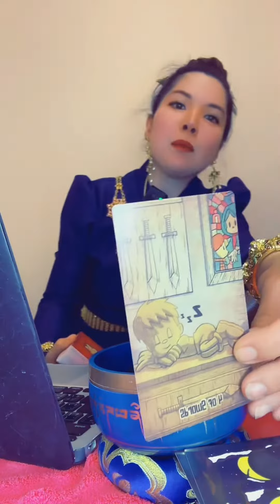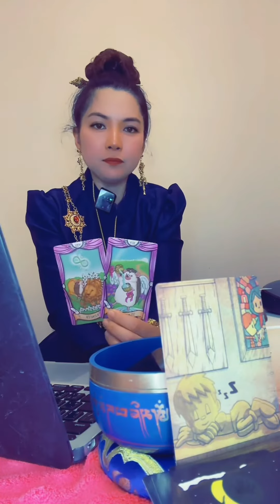🥰🥰ดวงวันนี้ ธาตุดิน มังกร พฤษก กันย์(29 ธันวาคม 2566)🌈❤️💍👰‍♀️🤵‍♂️🏡💸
❤️ พิมพ์”99” เพื่อรับคำทำนาย
ขอบคุณค่ะ ขอให้พลังงานลบและสิ่งไม่ดีออกห่างจากตัวคุณ ขอให้มั่งคั่งร่ำรวยเหลือล้น เต็มไปด้วยรักไร้เงื่อนไขและความสุขเหลือล้นค่ะ ❤️

Liveทุกวัน เวลา 18:00 เวลาไทย,22:00 เวลาออส

สวัสดีค่ะ ช่องนี้ทำขึ้นเพื่อความสุข
เพื่อส่งต่อรักไร้เงื่อนไข ส่งต่อพลังงานบวก
หวังว่าทุกคนจะได้รับพลังงานบวก

เราทุกคนเกิดมาเพื่อมีความสุข
ชีวิตคือการเลือก
เลือกว่าจะโสดหรือมีคู่
เราคือคนกำหนดชะตาชีวิตตัวเอง

ทุกสรรพสิ่งบนโลกนี้ คือสิ่งสมมุติ ไม่มีจริง
ตัวเรา สามี ภรรยา ลูก พ่อแม่ คือสิ่งสมมุติ
เพื่อเรียนรู้การอยู่ร่วมกับคนอื่น อย่างไรให้มีสุข
จงโฟกัสที่ความสุข มีรักไร้เงื่อนไข
ปราฏิหารย์ที่ต้องการจะเกิดขึ้นจริง

ภารกิจของมี่ในชาตินี้คือ มีรักไร้เงื่อนไข
รักไร้เงื่อนไข คือเคล็ดลับสู่ความสุข ความสำเร็จ
และตอบโจทย์ทุกปัญหาในชีวิต

ขอบคุณที่เข้ามาชม ติดตาม ไลค์ แชร์ คอมเม้น

บัญชีสนับสนุนมีมี่ สำหรับพี่ๆเพื่อนๆที่อยากขอบคุณ
แต่ไม่สะดวกกดปุ่มThanksคะ
ไทยพาณิชย์ นาย เฉลิมชนม์ ผลมะเฟือง
สาขาฟรายเดย์ (อุตรดิตถ์)

พื้นที่นี้เป็นพื้นที่พลังงานบวก ข้อความใดที่ไม่ดีต่อใจขออนุญาตลบทุกกรณี

ดูดวงส่วนตัว Inbox
Meemi